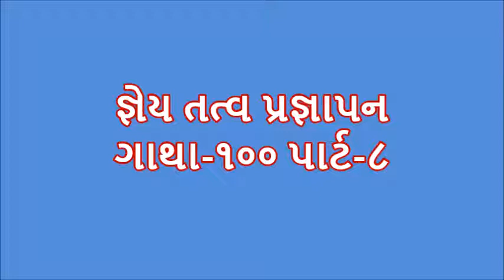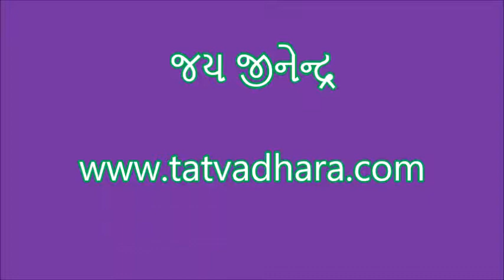PS 148 Pravachansar Gney Tatva Pragnapan Gatha 100 part 8